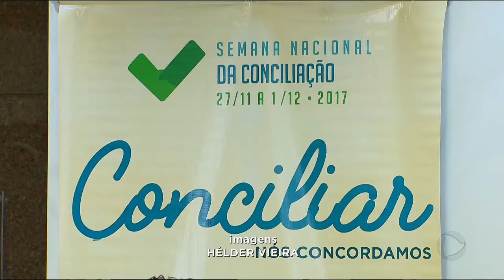GR - Para agilizar processos: Semana de conciliação vai até sexta-feira - 27-11-2017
Começou hoje e vai até sexta-feira a Semana Nacional de Conciliação em Goiás. A expectativa é agilizar processos de cerca de  quarenta mil pessoas.